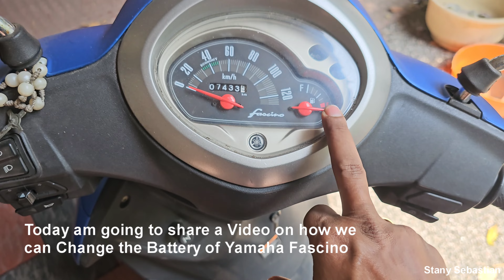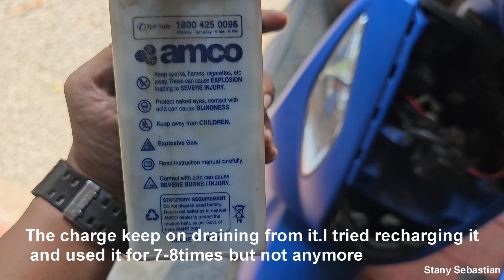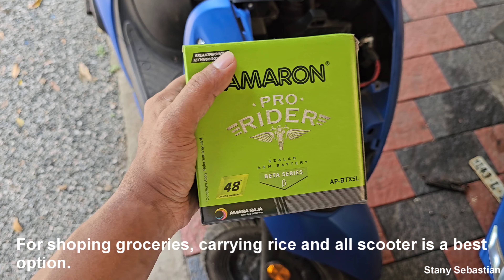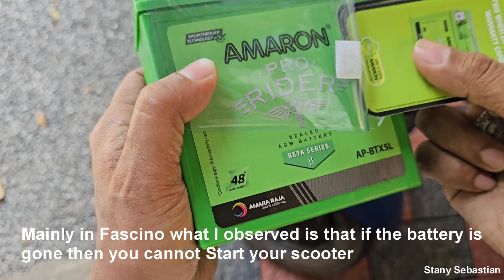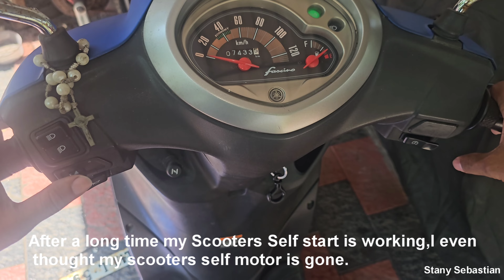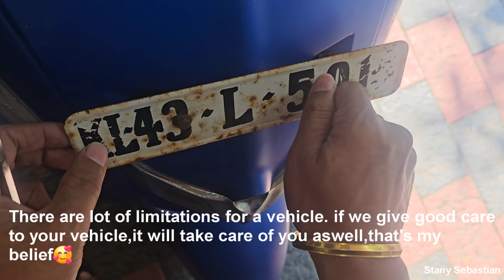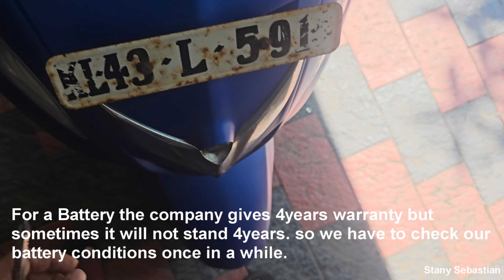How To Fix The Starting Trouble in Yamaha Fascino. How To Change The Battery of Yamaha Fascino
Amaron Battery Shop Maradu - 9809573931